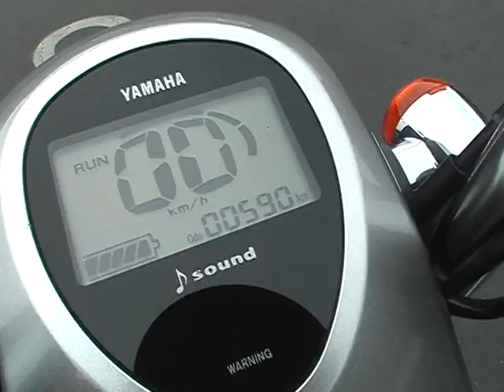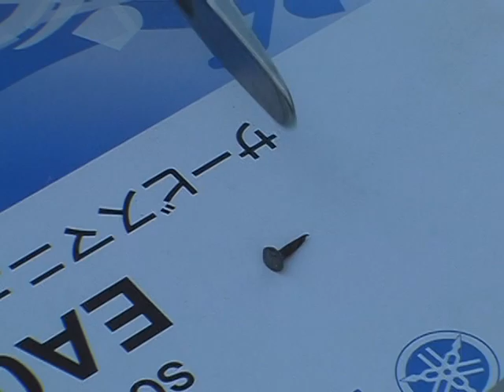アメリカ編 part2 ～はじめてのパンク～ 【藤原かんいち 電動バイク世界一周】2004年～2008年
旅行家、藤原かんいち氏の電動バイクYAMAHA PASSOLによる世界一周の記録です。
地球環境にやさしい電動バイクで、地球自然のシンボルである世界の巨木をたずねました。
実質旅行期間は983日間でした。

【中古バイク検索はもちろん、バイクのことなら何でも分かるBBB！】

　2004年4月11日、二人はサンフランシスコを後にし、カリフォルニアに向けて出発しました。旅の荷物に加えて予備のバッテリーなど出発の準備もなかなか大変そうです。
　今回は、ヨセミテ国立公園、セコイア国立公園を訪ねます。
　この旅での初パンクも。

Around the world trip by an electric motorcycle
Kanichi Fujiwra